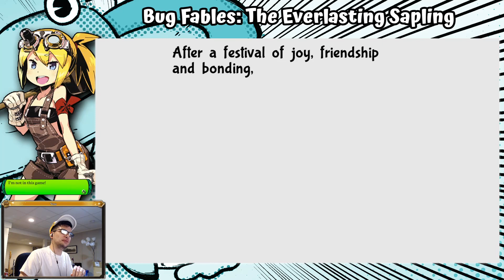Goddess Venus - Bug Fables (Part 4)